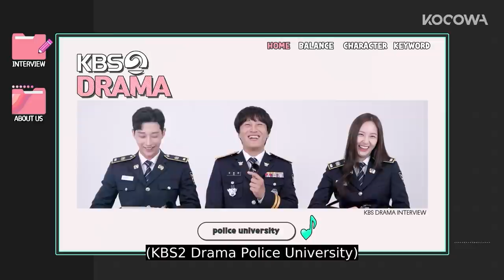[Police UniversityㅣInterview] "What do you think makes "Police University" worth watching?"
Police University starring f(x)'s Krystal as a badass freshman Police University cadet premieres on Aug 9 and will be available on KOCOWA.

💌About

Hacking was the only way out of Kang Sun Ho’s miserable life ever since his parents passed away from an accident when he was just ten. He eventually puts his genius hacking skills into practice in an attempt to steal illegal gambling funds to pay for his adoptive father’s cancer surgery. One day, Sun Ho bumps into a charismatic judo girl, Oh Kang Hee, and falls in love at first sight. Just to be with her, he sets a goal to get an acceptance letter from the same university as Kang Hee’s and eventually gets accepted. However, he does not expect a familiar face from his previous misdemeanor, Yoo Dong Man, to greet him as his professor. At first, he’s not very pleased to see him again, but he gradually grows fond of Dong Man, the man of justice, to the point where he respects Dong Man’s philanthropic and brave nature as they continue to bicker with one another. Just like that, what started as love at first sight becomes Sun Ho’s life goal, a police officer.

GENRE: Romantic, Comedy, School
SUBTITLE: English, Portuguese, Spanish
COUNTRY: Korea
YEAR: 2021
MAIN CAST: Cha Tae Hyun, JinYoung, Jung Soo Jung krystal, Lee Jong Hyuk, Hong Soo Hyun